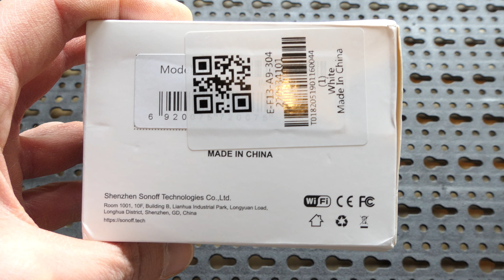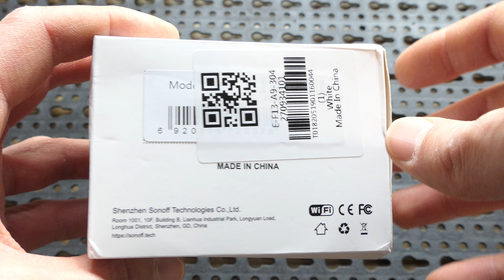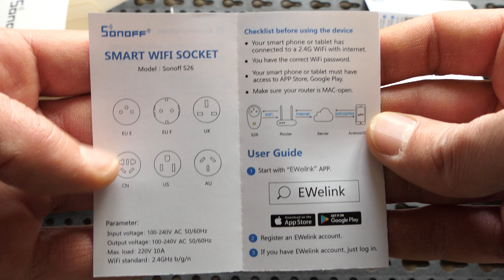GEARBEST - SONOFF S26 WiFi Smart Plug Type - F - WHITE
A more expensive alternative to the sonoff basic, especially if you don.t like stripping and mounting wires. It should be a lot more convenient to move this wifi switch around the house. The item feels like premium quality.

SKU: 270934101